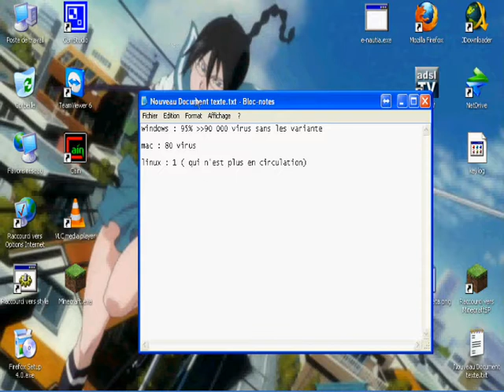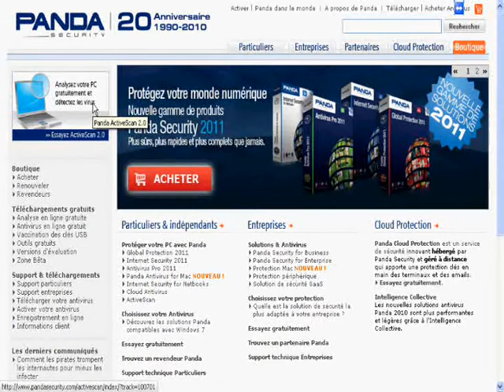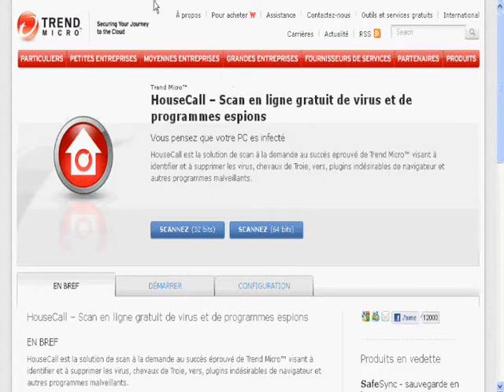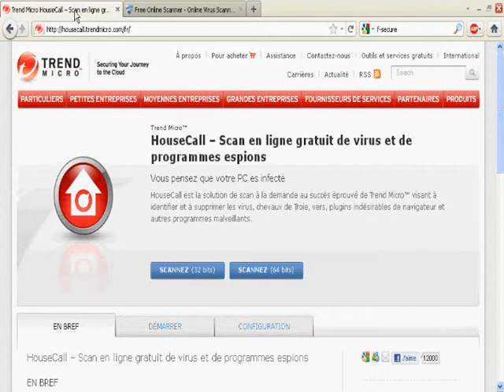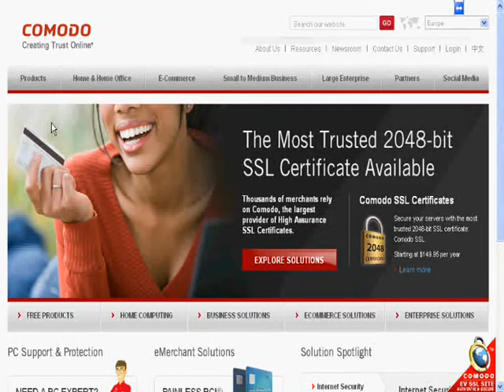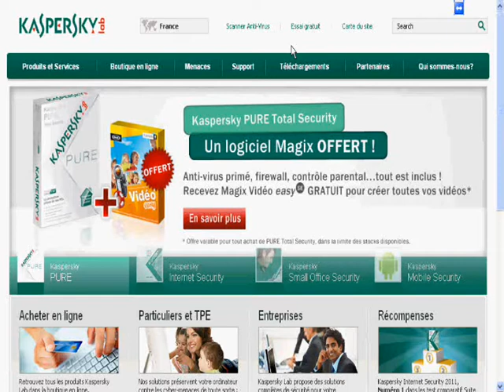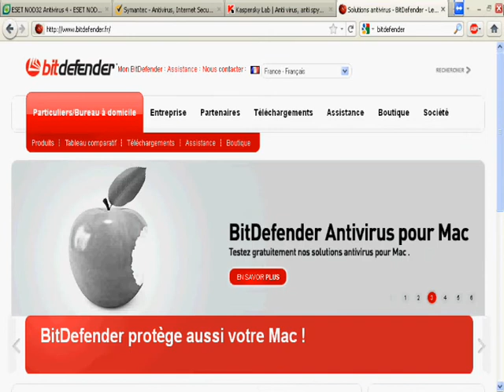maintenance optimisation et securitée - part 2- mdj de normandie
seconde partie de mon troisième tuto : maintenance optimisation et sécurité d'un pc